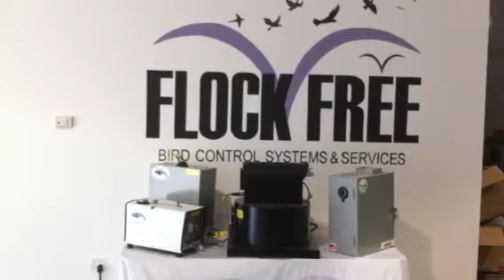HootHazer For use with Fog Force Bird Repellent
Also pictured Tweetzilla, Portable Moby, and the Moby.